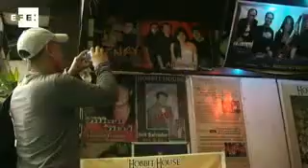"Hobbit House", un restaurante para comer sin prejuicios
Manila, 12 mar (EFE).-(Imagen: Eric San Juan)- Una veintena de enanos filipinos ha roto el cerco de la discriminación laboral gracias a un restaurante de Manila inspirado en la saga literaria de "El señor de los anillos", en el que ningún camarero supera los 120 centímetros de estatura.